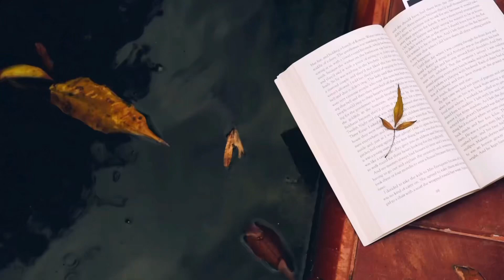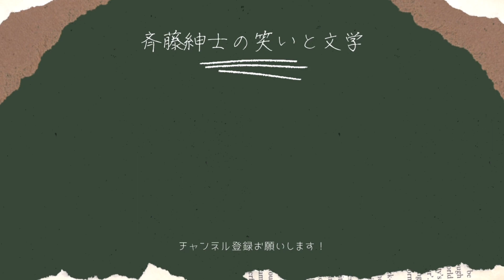【iPad ProとApplepencilでノート要らずになりました】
ありがとうApple。
ありがとうiPad Pro。
ということで長年の悩みからようやく解放されました。
さようなら文房具。
さようなら神紙のノート。